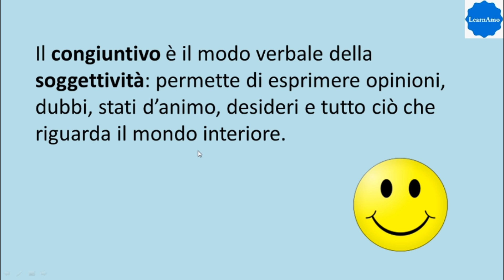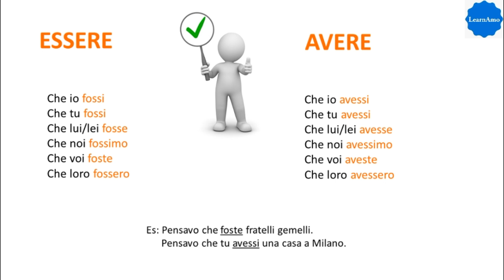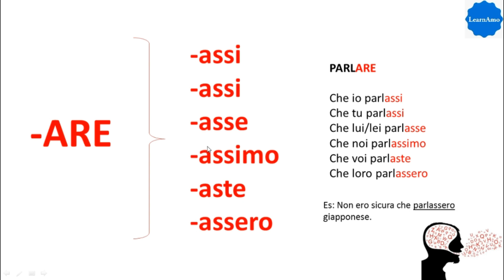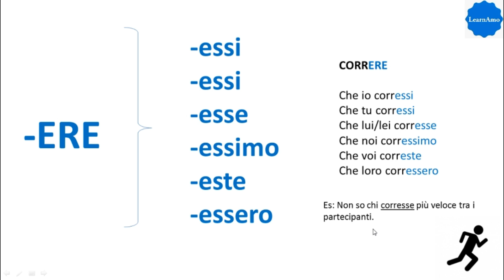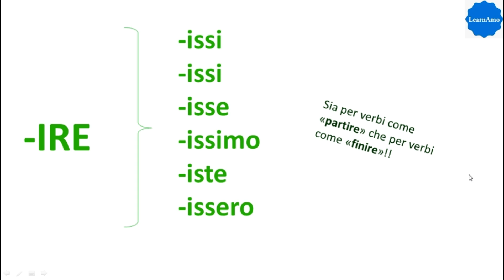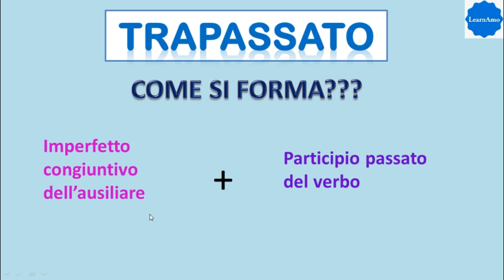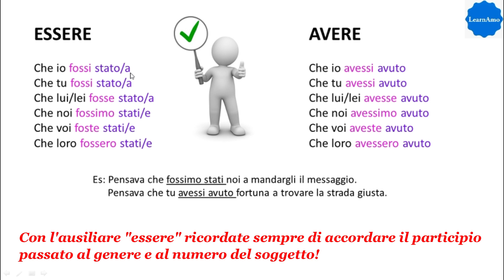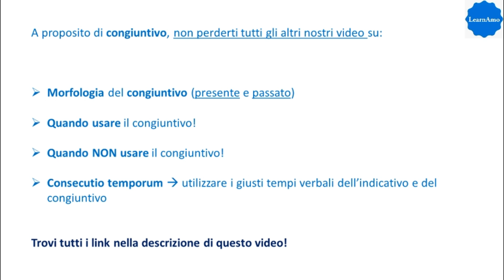CONGIUNTIVO IMPERFETTO e TRAPASSATO italiano (verbi irregolari, modali, ausiliari) Learn Italian #2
I sottotitoli in inglese sono stati realizzati dal nostro fantastico studente: Hosam Elshazly 😍

Il congiuntivo è il modo verbale della soggettività: permette di esprimere opinioni, dubbi, stati d’animo, desideri e tutto ciò che riguarda il mondo interiore.

In italiano, esso ha 4 tempi: presente, passato, imperfetto e trapassato.

Vediamo l'imperfetto congiuntivo dei verbi "essere" e "avere", fondamentali anche perché fungono da ausiliari per formare i tempi composti di tutti gli altri verbi.

Che io fossi

Che tu fossi

Che lui/lei fosse

Che noi fossimo

Che voi foste

Che loro fossero

Che io avessi

Che tu avessi

Che lui/lei avesse

Che noi avessimo

Che voi aveste

Che loro avessero

N.B. →l'imperfetto congiuntivo è caratterizzato dalle due s (-ss-)!

Cosa succede agli altri verbi? Basta togliere loro le desinenze dell'infinito (-ARE, -ERE, -IRE) e aggiungere quelle del congiuntivo imperfetto.

Ecco le desinenze del congiuntivo imperfetto per i vari gruppi di verbi:

Verbi in -ARE Verbi in -ERE Verbi in -IRE
-assi

-assi

-asse

-assimo

-aste

-assero

-essi

-essi

-esse

-essimo

-este

-essero

-issi

-issi

-isse

-issimo

-iste

-issero

Possiamo notare che, a differenza del presente congiuntivo, nell'imperfetto dei verbi in -IRE non c'è alcuna distinzione tra la coniugazione dei verbi come "partire" e quella dei verbi come "finire", ma le desinenze sono le stesse.

PARLARE CORRERE FINIRE
Che io parlassi

Che tu parlassi

Che lui/lei parlasse

Che noi parlassimo

Che voi parlaste

Che loro parlassero

Che io corressi

Che tu corressi

Che lui/lei corresse

Che noi corressimo

Che voi correste

Che loro corressero

Che io finissi

Che tu finissi

Che lui/lei finisse

Che noi finissimo

Che voi finiste

Che loro finissero

Verbi irregolari (per radice e/o desinenze) i seguenti verbi in -ARE:

FARE STARE DARE
Che io facessi

Che tu facessi

Che lui/lei facesse

Che noi facessimo

Che voi faceste

Che loro facessero

Che io stessi

Che tu stessi

Che lui/lei stesse

Che noi stessimo

Che voi steste

Che loro stessero

Che io dessi

Che tu dessi

Che lui/lei desse

Che noi dessimo

Che voi deste

Che loro dessero

Nota che questi verbi prendono le desinenze in -e (-essi, -esse...) invece che come dovrebbero (cioè con la -a (-assi, -asse...).

Rimangono irregolari (per radice e/o desinenze) i seguenti verbi in -ERE e -IRE:

BERE DIRE
Che io bevessi

Che tu bevessi

Che lui/lei bevesse

Che noi bevessimo

Che voi beveste

Che loro bevessero

Che io dicessi

Che tu dicessi

Che lui/lei dicesse

Che noi dicessimo

Che voi diceste

Che loro dicessero

Nota che il verbo "dire" prende le desinenze in -e (-essi, -esse...) invece che come dovrebbe (cioè con la -i (-issi, -isse...).

I VERBI MODALI

Infine, diamo un'occhiata ai verbi modali italiani all'imperfetto congiuntivo. Anche la loro coniugazione diventa regolare in questo tempo verbale:

DOVERE POTERE VOLERE SAPERE
Che io dovessi

Che tu dovessi

Che lui/lei dovesse

Che noi dovessimo

Che voi doveste

Che loro dovessero

Che io potessi

Che tu potessi

Che lui/lei potesse

Che noi potessimo

Che voi poteste

Che loro potessero

Che io volessi

Che tu volessi

Che lui/lei volesse

Che noi volessimo

Che voi voleste

Che loro volessero

Che io sapessi

Che tu sapessi

Che lui/lei sapesse

Che noi sapessimo

Che voi sapeste

Che loro sapessero

IL CONGIUNTIVO TRAPASSATO

Il congiuntivo trapassato si forma così:

Imperfetto congiuntivo dell'ausiliare (essere o avere) + Participio passato del verbo

Prima di tutto, vediamo il trapassato congiuntivo dei due ausiliari!

ESSERE AVERE
Che io fossi stato/a

Che tu fossi stato/a

Che lui/lei fosse stato/a

Che noi fossimo stati/e

Che voi foste stati/e

Che loro fossero stati/e

Che io avessi avuto

Che tu avessi avuto

Che lui/lei avesse avuto

Che noi avessimo avuto

Che voi aveste avuto

Che loro avessero avuto

ATTENZIONE: Ricorda sempre che:

in italiano, ogni ausiliare usa se stesso per formare i tempi composti (essere è ausiliare di essere, avere è ausiliare di avere)
quando usi l'ausiliare "essere", devi accordare il participio passato al genere e al numero del soggetto!